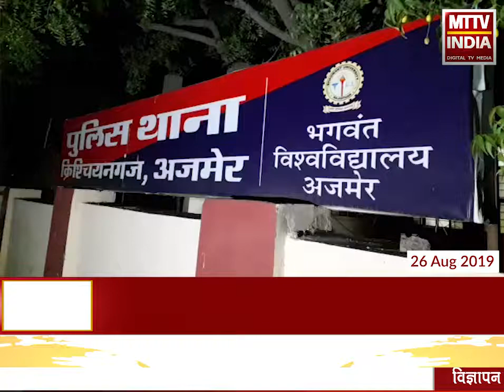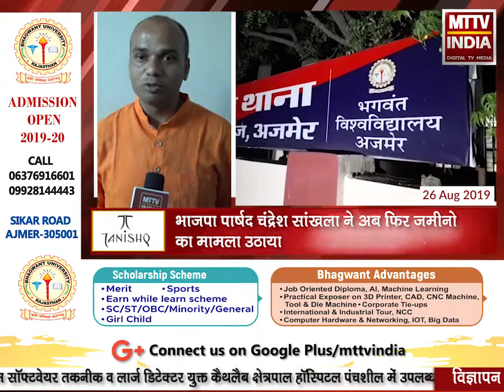AJMER NEWS | भाजपा पार्षद विरेंद्र वालिया पर चंद्रेश सांखला ने दर्ज करवाई एफ़ाईआर | MTTV INDIA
भाजपा पार्षद विरेंद्र वालिया पर चंद्रेश सांखला ने दर्ज करवाई एफ़ाईआर
विरेंद्र वालिया पर जालसाज़ी और सरकारी राजस्व को नुक़सान पहुँचाने का आरोप लगाया
चंद्रेश सांखला लगातार विरेंद्र वालिया के खिलाफ प्रशासन को दे रहे है सबूत
भाजपा पार्षद चंद्रेश सांखला ने अब फिर ज़मीनो का मामला उठाया